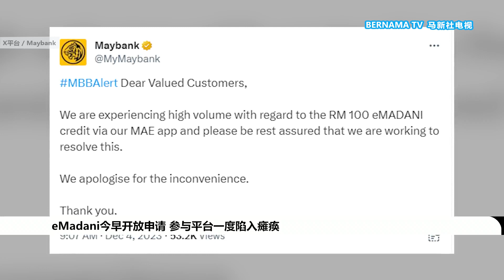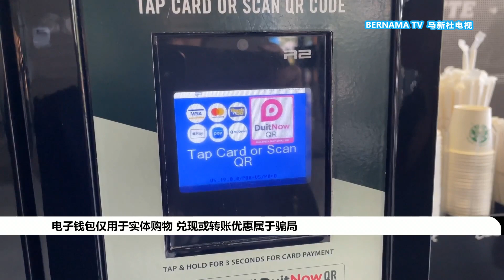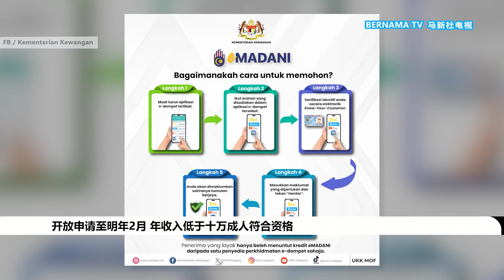20231204 eMadani今早开放申请 参与平台一度陷入瘫痪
首相安华于2024年财案提及的eMadani电子钱包近日开放申请，受惠人数高达上万人。因此在短短一个小时内就传出有平台系统因为太多人涌入申请，而陷入瘫痪。

同时，政府提醒民众，电子钱包仅适用于实体购物，切勿掉入兑换现金或转账的骗局。